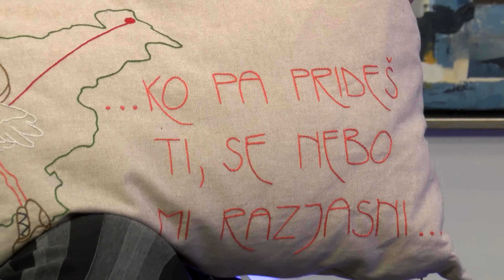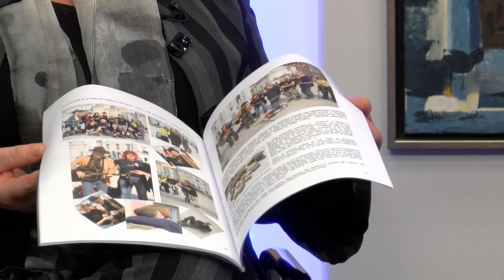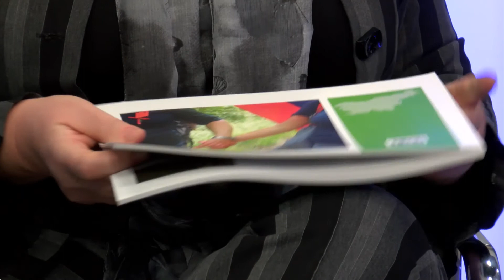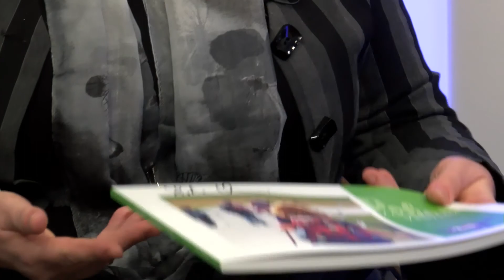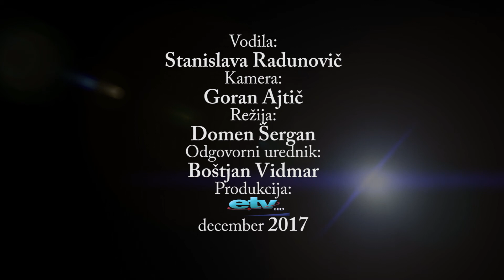Gost tedna, Staša Lepej bašelj